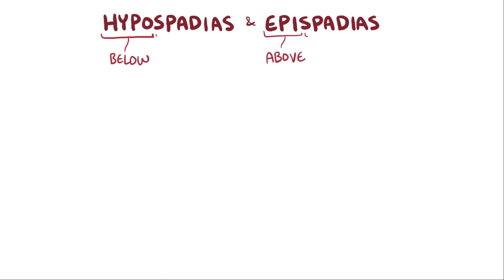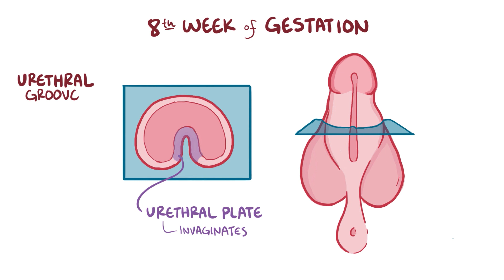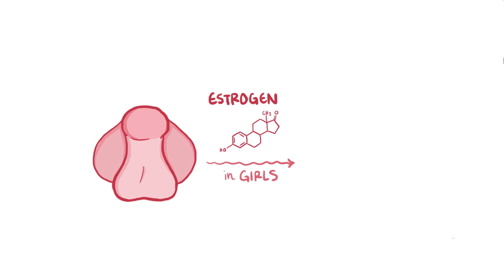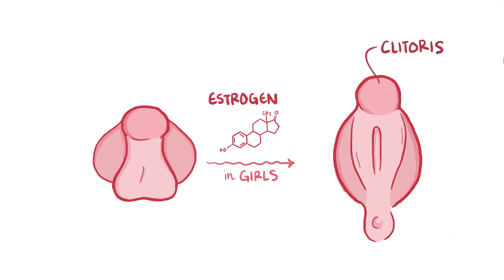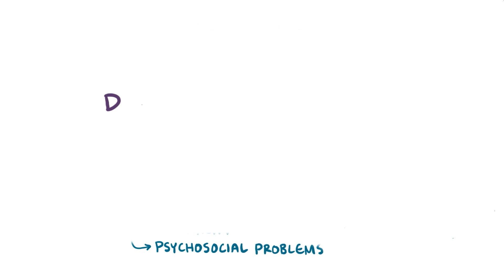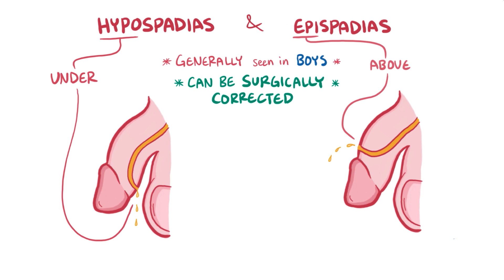Hypospadias & epispadias - causes, symptoms, diagnosis, treatment, pathology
What are hypospadias and epispadias? Hypospadias and epispadias are both congenital conditions involving an abnormal opening of the urethra.